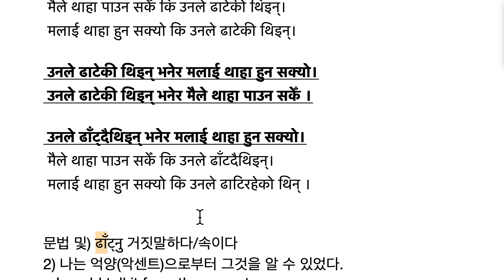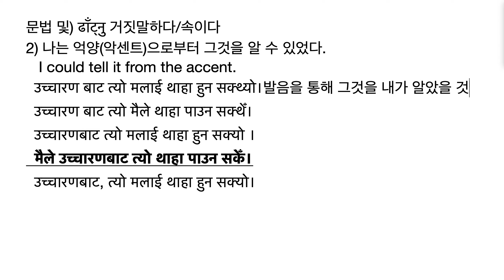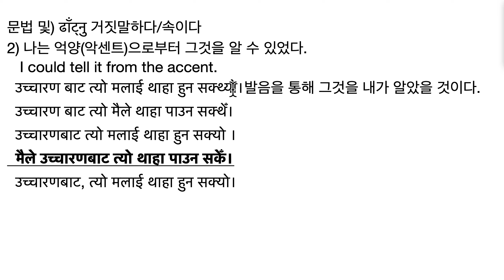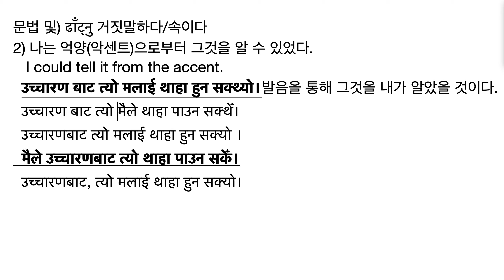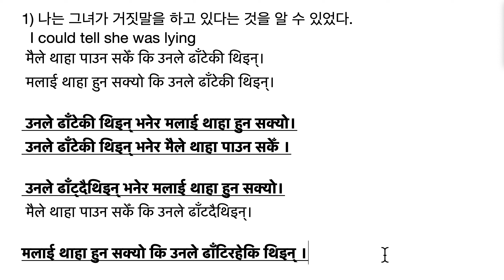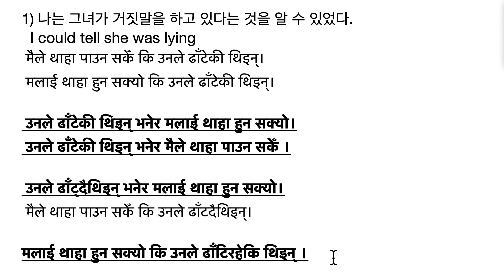77 오늘의 미션) I could tell- मलाई थाहा हुन सक्यो/मैले थाहा पाउन सकेँ (나는) 알 수 있었다.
77 오늘의 미션) I could tell-
 मलाई थाहा हुन सक्यो/
मैले थाहा पाउन सकेँ
(나는)  알 수 있었다.

1) 나는 그녀가 거짓말을 하고 있다는 것을 알 수 있었다.
  I could tell she was lying
 मैले थाहा पाउन सकेँ कि उनले ढाँटेकी थिइन्।
 मलाई थाहा हुन सक्यो कि उनले ढाँटेकी थिइन्।

 उनले ढाँटेकी थिइन् भनेर मलाई थाहा हुन सक्यो।
 उनले ढाँटेकी थिइन् भनेर मैले थाहा पाउन सकेँ ।

 उनले ढाँट्दैथिइन् भनेर मलाई थाहा हुन सक्यो।
 मैले थाहा पाउन सकेँ कि उनले ढाँटदैथिइन्।

मलाई थाहा हुन सक्यो कि उनले ढाँटिरहेकि थिइन्।

문법 및) ढाँट्नु 거짓말하다/속이다
2) 나는 억양(악센트)으로부터 그것을 알 수 있었다.
   I could tell it from the accent.
  उच्चारण बाट त्यो मलाई थाहा हुन सक्थ्यो।발음을 통해 그것을 내가 알았을 것이다.
  उच्चारण बाट त्यो मैले थाहा पाउन सक्थेँ।
  उच्चारणबाट त्यो मलाई थाहा हुन सक्यो ।
  मैले उच्चारणबाट त्यो थाहा पाउन सकेँ।